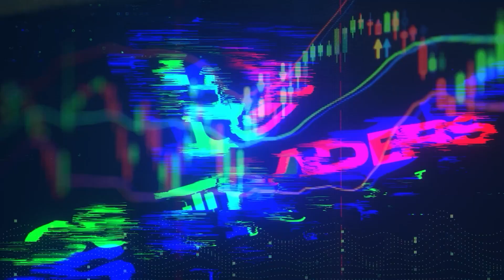A MAIOR DIFICULDADE QUE VEJO NOS TRADERS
Anfitrião
Vasco Mamede - Instagram: @vascomamede

Convidado
Nelson Lee - Instagram: ​⁠@nelsonleepnl